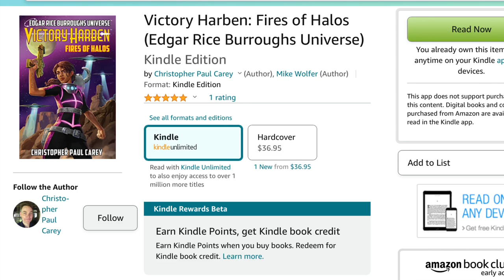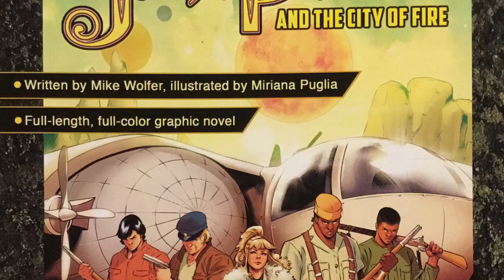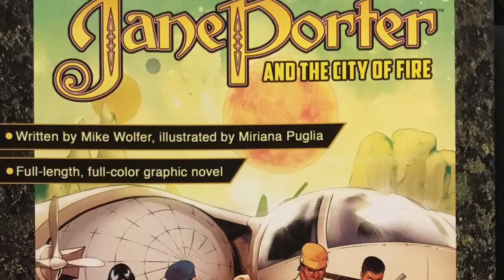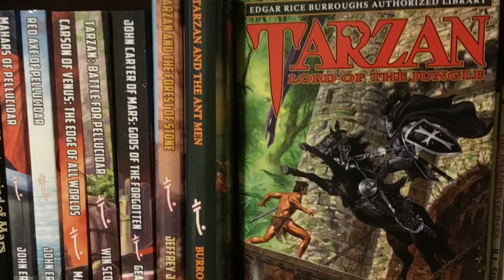Victory Harben on Kindle! Jane Porter Kickstarter starting soon!